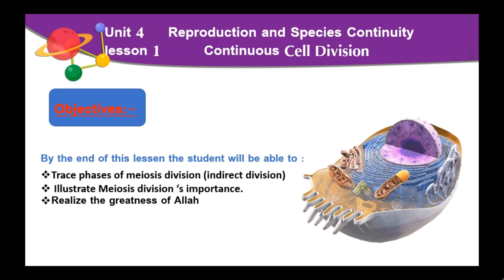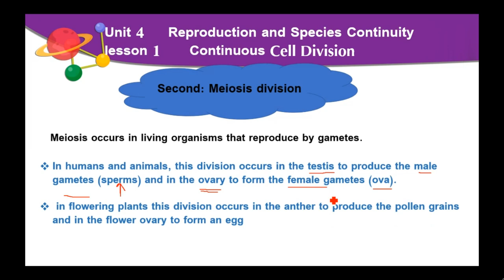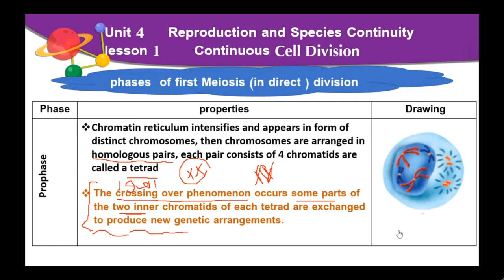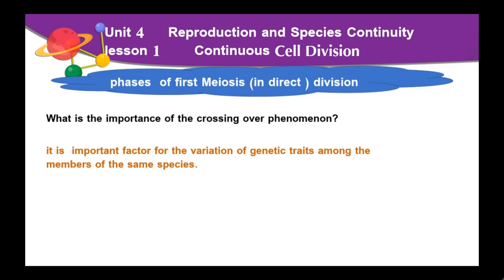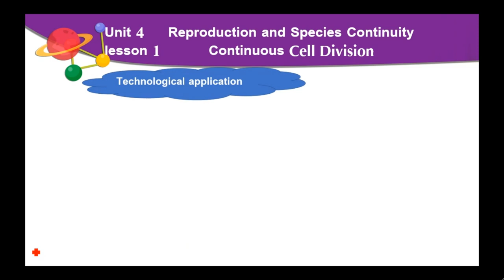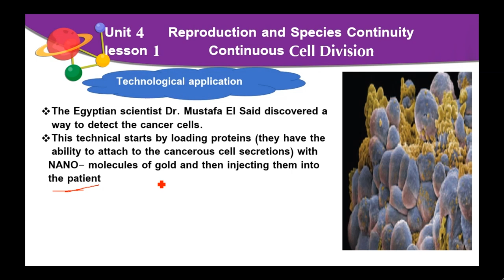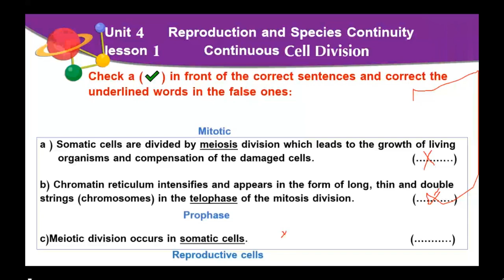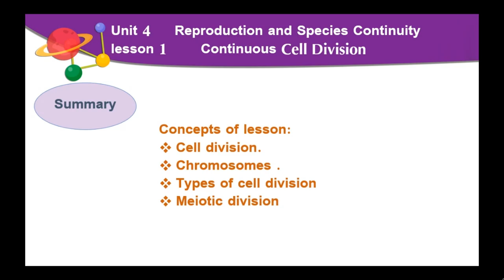cell division | Continuous |الصف الثالث الاعدادي | الفصل الدراسي الاول | Science